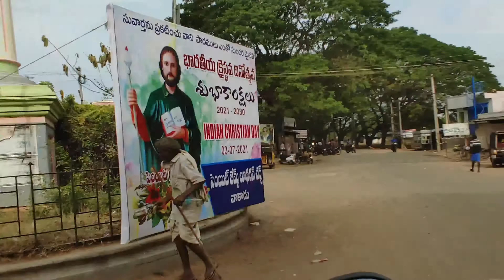MY FIRST TRAVELLING BLOG సముద్రం by Edukondalu